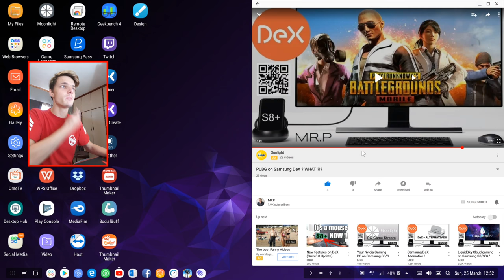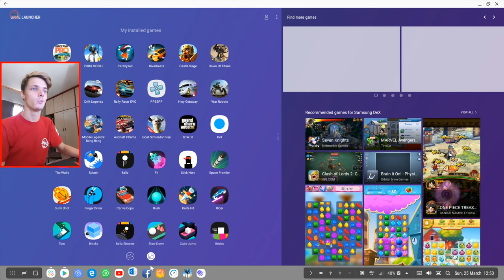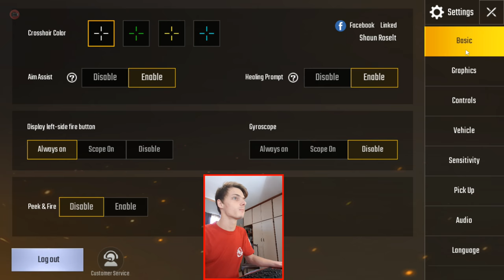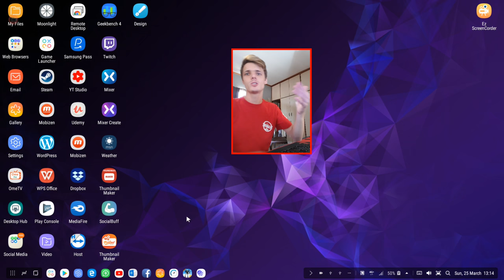Best Settings (Controls) for PUBG Mobile on Samsung DeX (Keyboard and Mouse) | (PUBG version 0.3.2)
Hi. In this video, I show you the best Settings or Options for playing PUBG Mobile on Samsung DeX (Android Desktop) using a keyboard and mouse. We change the controls around and find the best controls. This is also a response video to a video that MRP made about PUBG Mobile where I don't agree with him as I think the game is playable on Samsung DeX Station with keyboard and mouse, but it does have bad support for game controller.